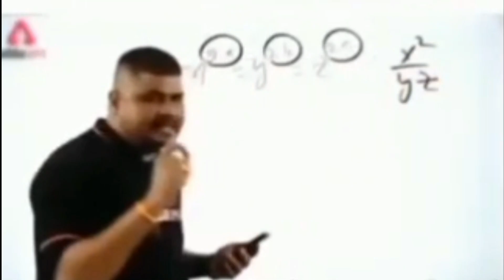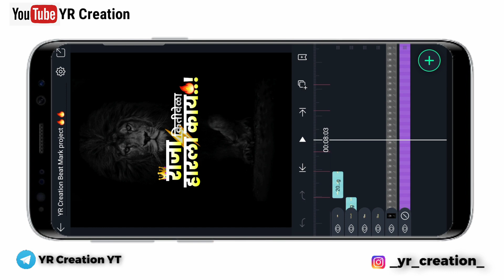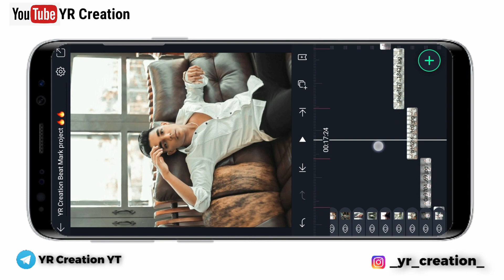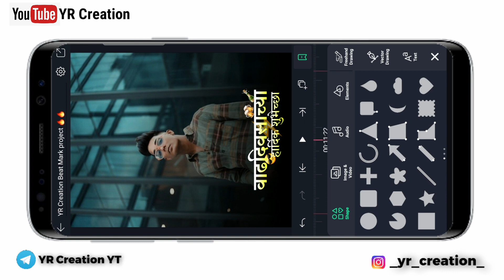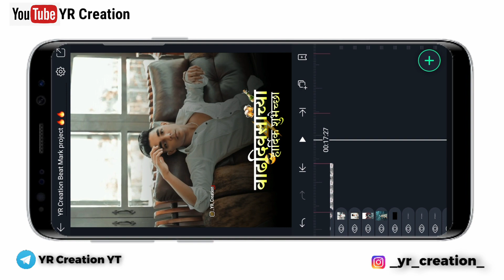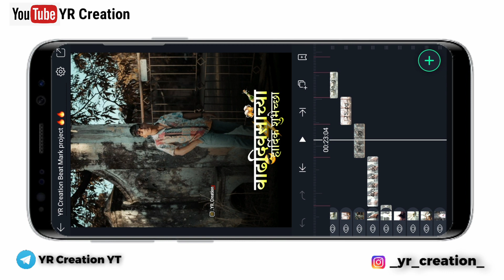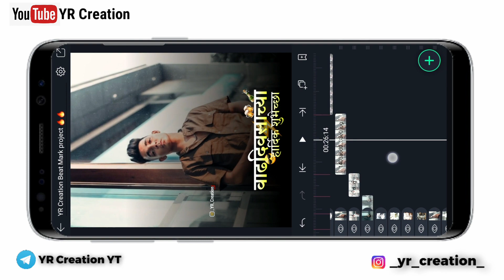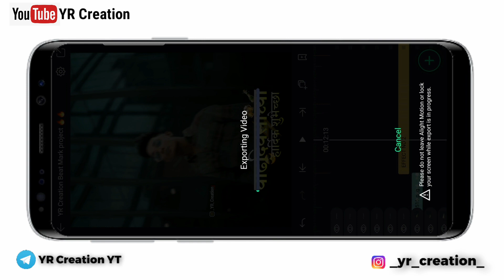Birthday Video Editing | Alight Motion Editing | वाढदिवस व्हिडिओ एडिटींग | YR Creation | New Trend🔥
YR CREATION

👉(Channel =YR Creation)